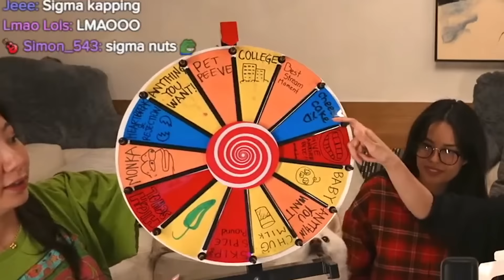FUSLIE EAT THE HOT ONES WINGS CHALLENGE ft. Valkyrae, Kkatamina, Blaustoise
Fuslie, Valkyrae, Miyoung, and Blau get to answer some spicy question while attempting the Hot Ones Wings Challenge, will the make it to The Last Dab?